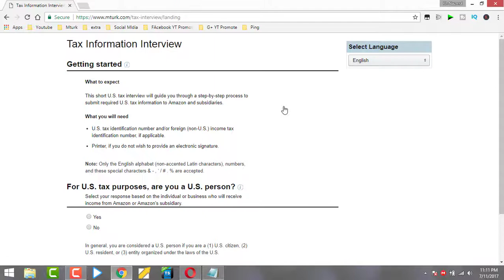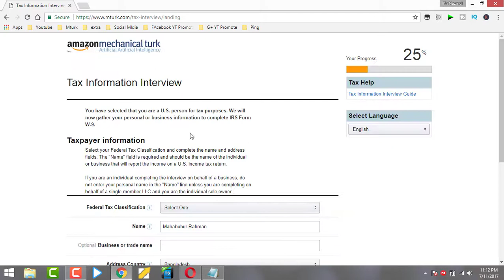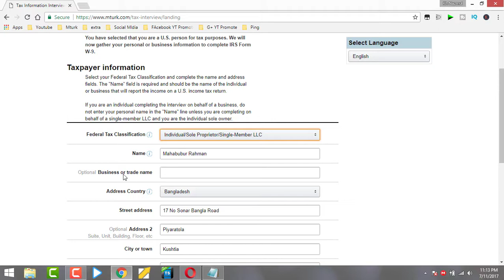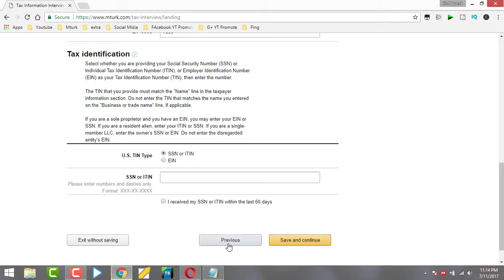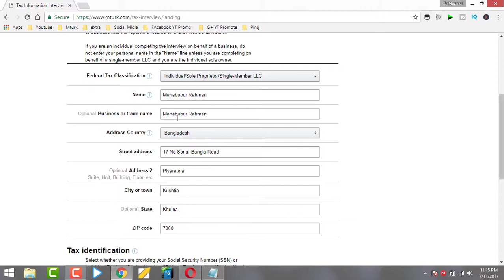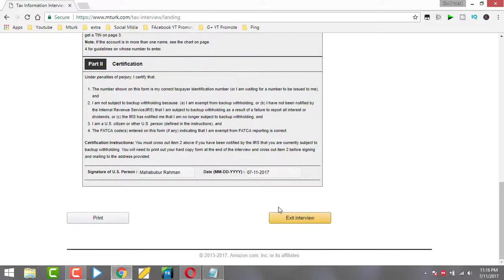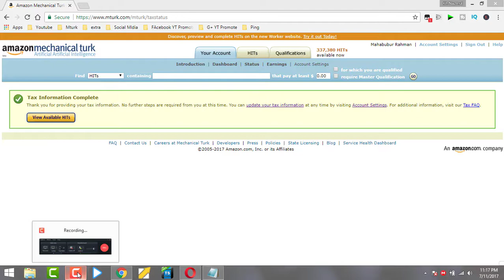Amazon Tax Information as Non US Person Bangla Tutorial 2017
In The Tutorial I will Show You. How to add Tax Information in Mturk and Live tax Interview.

My All Links Hear

Channel EverTech Pro

EverTech Pro Social Media Links

? Google Plus

? reddi